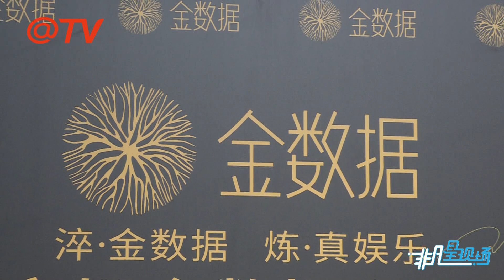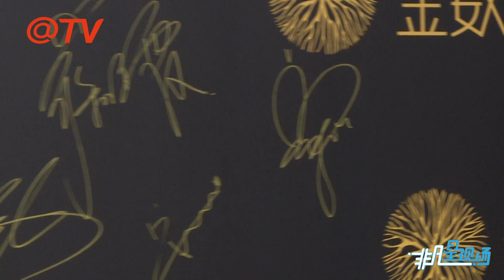金數據盛典星光璀璨 吳宣儀期待挑戰壞人